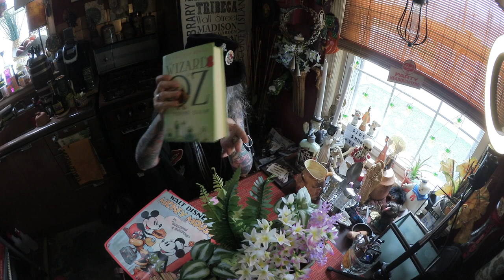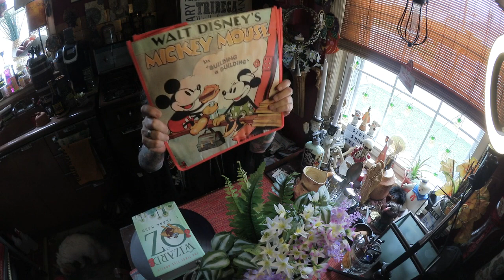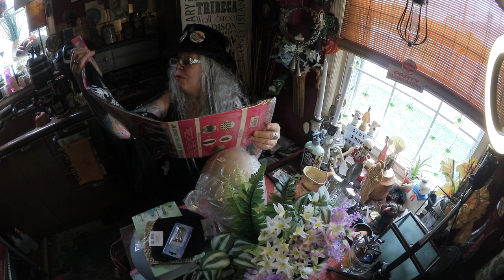Summer Solstice Chat with Tink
Our Summer Solstice here in the Nor'East started out very soggy but turned out lovely! Had a fun day of thrifting adventures!